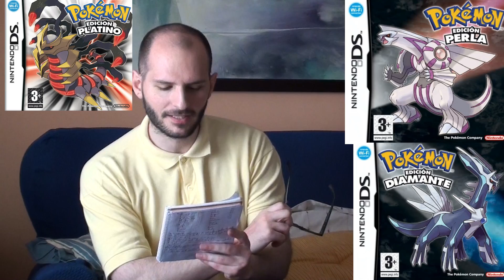¡ESPECIAL DE POKEMON! - Sasel - Nintendo - Videojuegos - Pikachu - Análisis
¡ATRÁPALOS A TODOS! El eslogan de la saga de videojuegos más éxitosa; POKEMON.

Da igual los años que pasen. Los niños y no tan niños les sigue encantando la fórmula Pokemon.